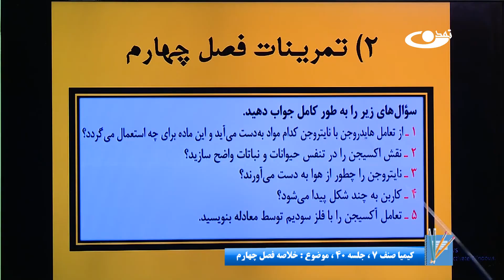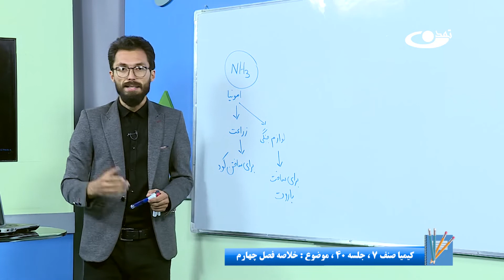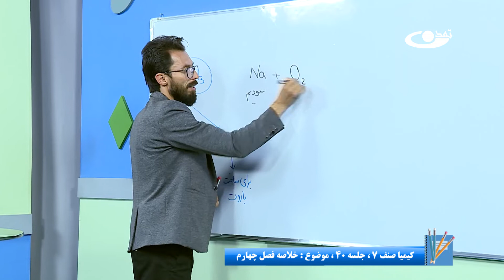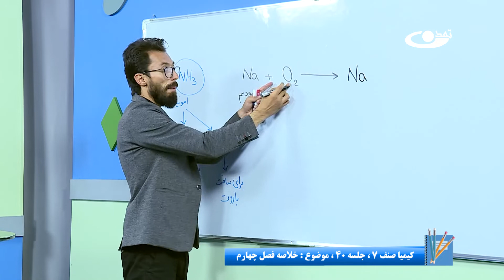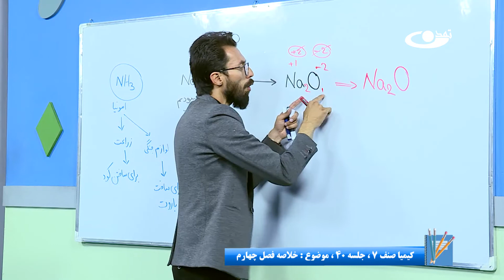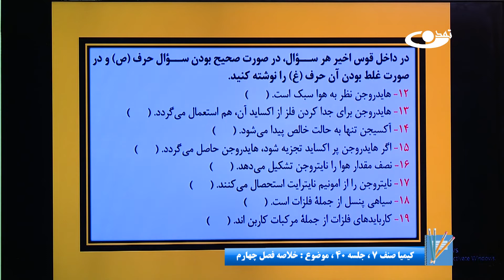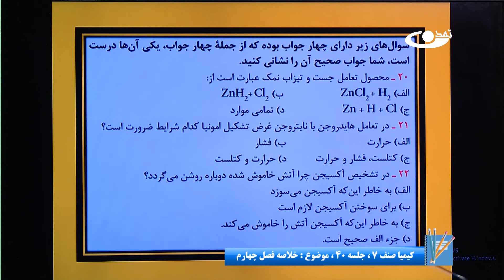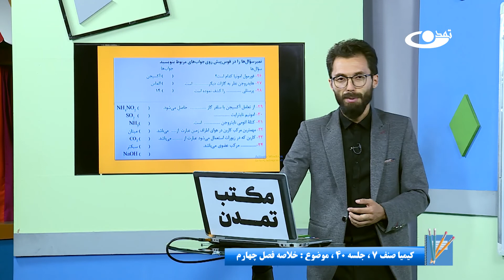کیمیا صنف هفتم – جلسه چهلم –موضوع: خلاصه فصل چهارم -2-7-1401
موضوع برنامه: کیمیا صنف هفتم– جلسه چهلم–موضوع: خلاصه فصل چهارم

آدرس سایت و شبکه های اجتماعی ما:
است.